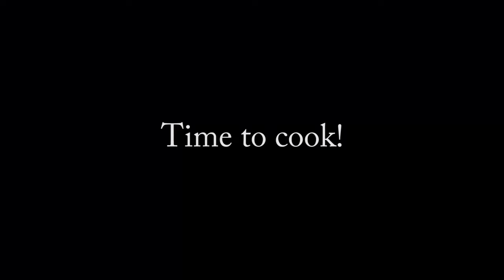GIANT Sand Fleas! (Catch, Clean & Cook taste test)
Looking to buy or sell a house in Florida?